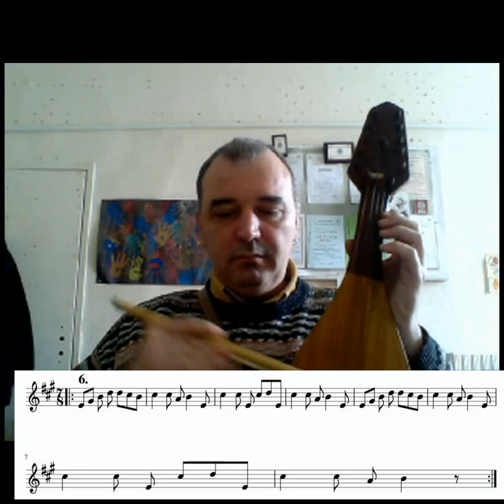5 6 Строевска ръченица-видео